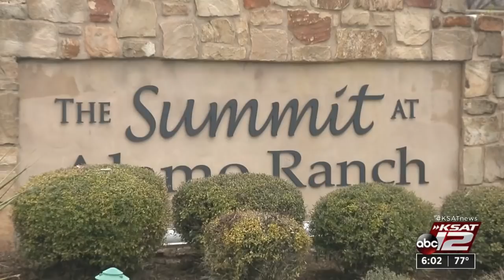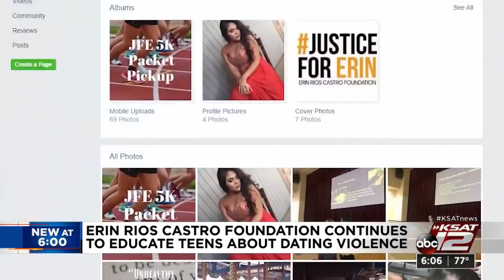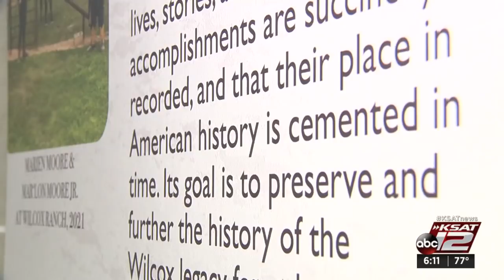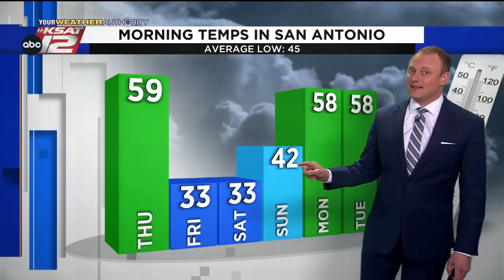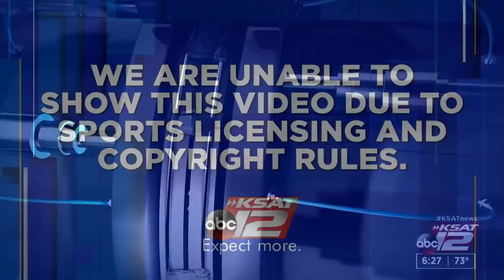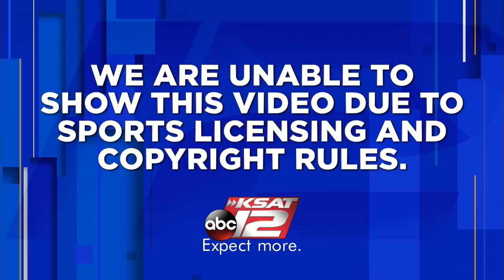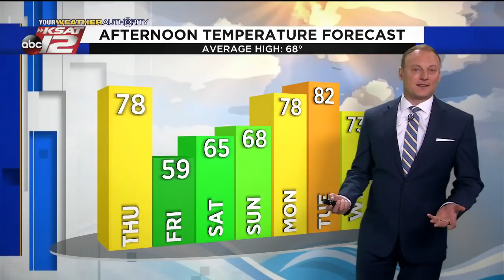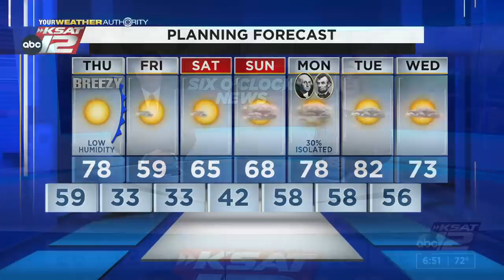KSAT 12 6 O'Clock News : Feb 16, 2022